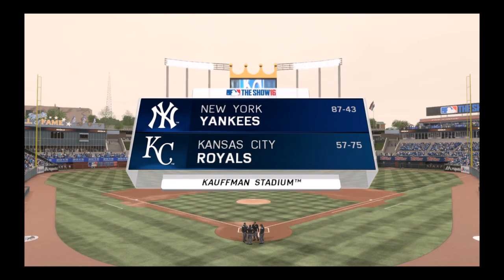MLB The Show 16 RTTS~August 2016 (New Single Season Hits record)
Contnuing my Road to The Show series.

This is when I break the single season hits record set by Ichiro Suzuki.